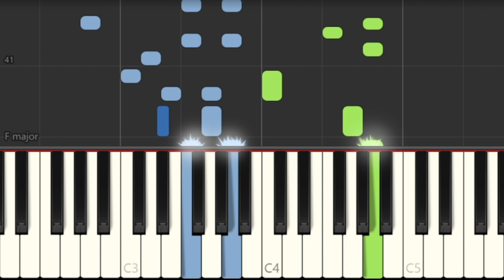Cantina Band - Star Wars - Piano Tutorial by Easy Piano